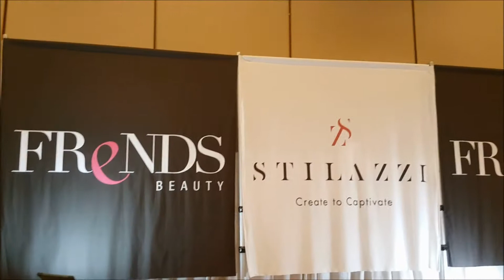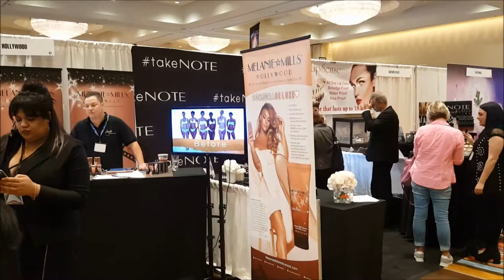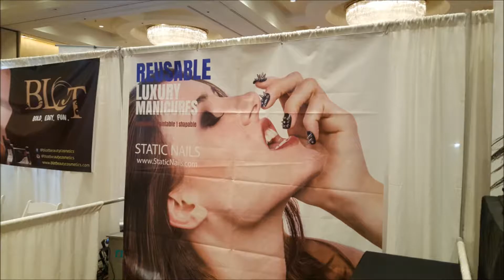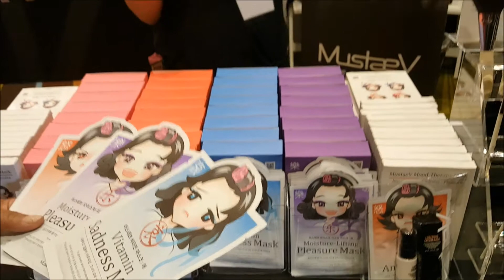The Mind of a Model: The Makeup Show (Orlando 2017)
The Mind of a Model just loves a good road trip and this time around we went to check out “The Makeup Show” in Orlando, Florida (March 2017). This was our second time being at the show, and we wanted to give you an insider’s look of what you can expect in the name of beauty.

Join our Host, Plus Model, LaTonia Robinson as she gives you an insider’s look on the events festivities and her experience. Tour the floor, view artistry demonstrations, learn about new products and more.

LaTonia Robinson,
Plus Model
Fashion Enthusiast
Beauty and Makeup Hunter
Lifestyle Blogger

Follow the Vlog on Instagram, Facebook, Twitter, Snapchat, Google+, and Pinterest:

THEMINDOFAMODEL.COM

The thoughts and my opinions discussed in this video are my own.

Permission granted courtesy of Permission granted courtesy of De Immortalz LLC

FOR PRODUCT REVIEWS, US MAIL DELIVERY

LaTonia Robinson
Attention: The Mind of a Model